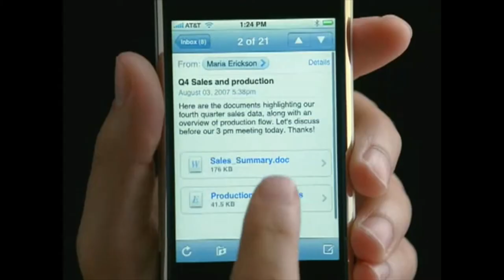iPhone Advertisement Medley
A celebration of an ever-changing mobile device landscape.

Much thanks to Adweek for its compilation of a majority of iPhone advertisements

Oh, and check this out! Even more advertisements.